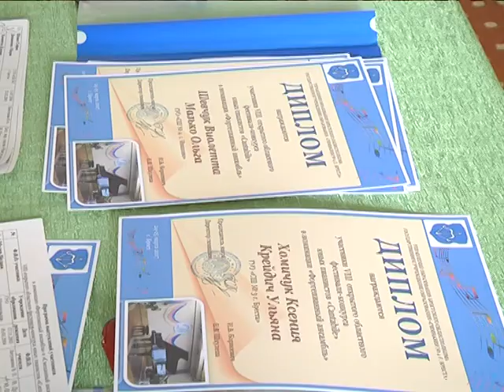2017-03-29 г. Брест. Областной фестиваль-конкурс юных пианистов «Cantabile». Новости на Буг-ТВ.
КантАбиле в городе над Бугом. А это значит, что на несколько дней областной центр стал немного мелодичнее. На базе гимназии номер 4 города Бреста состоялся 3-ий открытый областной фестиваль-конкурс юных пианистов «Cantabile». Музыкальное соперничество прошло благодаря совместным усилиям Управления образования, спорта и туризма Брестского облисполкома, администрации Московского района и педагогического коллектива гимназии. Съемочная группа нашего телеканала не осталась в стороне от события. Музыке – быть. Музыкой – жить.